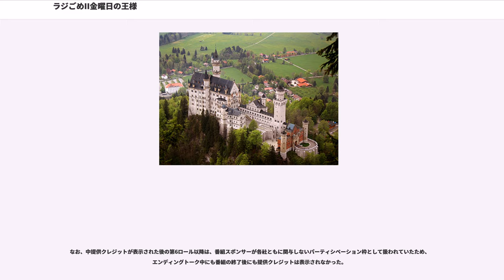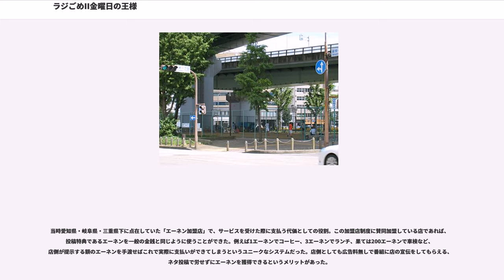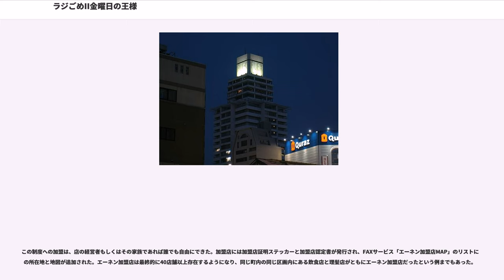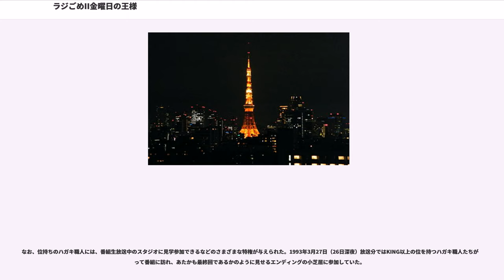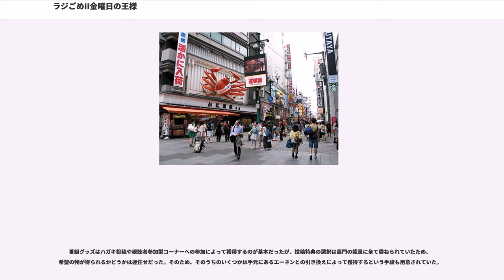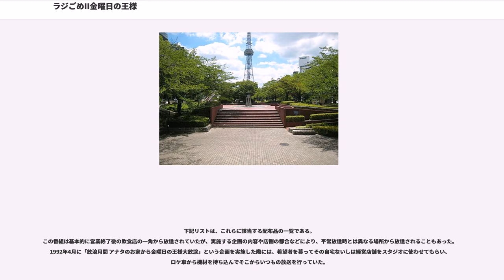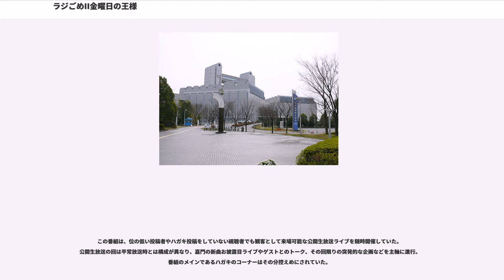ラジごめII金曜日の王様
『ラジごめII 金曜日の王様』（ラジごめツー きんようびのおうさま）は、1991年4月6日（5日深夜）から1993年6月26日（25日深夜）まで中京テレビで放送されていたバラエティ番組である。全114回。放送時間は毎週土曜 1:05 - 2:45 （金曜深夜、日本標準時）。
月曜深夜から金曜深夜の帯で放送されていた前番組『ラジオDEごめん』が、湾岸戦争の影響による省エネルギー対策の一環として終了するにあたり、嘉門タツオ（旧名・嘉門達夫）と原田さとみが担当していた金曜深夜放送分のみ存続することが決定。いくつかのリニューアル点を加え、新番組という形で再開された。前番組から引き続き、当時雲竜フレックスビル内にあった焼肉店・IMANAS亭フレックス店からの生放送。ただし、1992年6月以降はクラブダイアモンドホールから、1993年4月以降は蝦蟹市場クンポーフレックス店からの生放送を行っていた。

内容自体は基本的に『ラジオDEごめん』時代と同じで、視聴者から寄せられたネタハガキとFAXを中心に進行。他の多くのローカル番組がそうであるように、この番組も地元東海3県の企業各社からの生コマーシャルを内包していた。また、番組内でアダルトビデオのワンシーンを放送するなど、現在の地上波放送では不可能な事も行っていた。

視聴率の獲得と維持のため、番組は毎回著名なミュージシャンや注目株のミュージシャン、AV女優などをゲストに招き入れており、出演者方面に限って言えば非常に充実していた。しかし、制作費に関してはローカル深夜番組としても群を抜く低予算ぶりであり、使用できるテレビカメラは1台、告知用のフリップも殆どがマジックインキなどによる手書きで、しかも過去に使ったフリップの裏面を使い回すという有様だった。同じく視聴率の獲得と維持のため、中日新聞テレビ欄に掲載する番組サブタイトルに毎回いやらしいシーンが期待できそうなキーワードや最終回を匂わすキーワードなどを載せておき、実際の放送では肩すかしという手段もよく用いていた。

なお、この番組にネタを投稿していたハガキ職人たちは、

などの他の投稿媒体でも活躍していた者も多い。

番組開始前の時間帯に放送されていた1分間の関連ミニ番組で、毎回原田と神（1992年4月以降は原田と大藤）が番組本編で実施する企画の内容を簡単に説明していた。そして、同じくミニ番組の『きょうの天気』が放送された後に番組本編がスタートするというのが主な流れだった。

このミニ番組は1993年3月27日（26日深夜）放送分をもって終了し、以来同時間帯では『シネマUSA』という番組本編とは何の関係も無いミニ番組が放送されるようになったが、その代わりに番組の冒頭で嘉門と原田による30秒間のミニトークコーナーを実施するようになった。この形式は、その3か月後にスタートした後継番組『ラジごめIIIホンジャマカ共和国』に引き継がれた。

オープニングアニメーションが流れた直後の第1ロールや、各コーナーの合間合間に行われていた出演者同士の雑談。嘉門と原田それぞれの近況報告や、嘉門が東海3県各地で行うライブイベントの宣伝が多くを占めていた。

オープニングトーク中に、下記「お気楽ショートソング」のコーナーから派生した投稿コーナー「歳時記ソング」を実施していた時期もある。

この番組には、嘉門が前番組『ラジオDEごめん』や関西のラジオ番組『MBSヤングタウン』の頃から行っていた定番のコーナーも含めて数多くの投稿コーナーが存在していた。

このカテゴリでは、一般的な概念で言う替え歌を投稿する「お気楽ショートソング」や、歌詞を並べ替えたり途中を飛ばしたり全く別の歌と融合させたりするタイプの替え歌を投稿する「唄のワンダーランド」（後の「クルクル唄が七変化」）、テンプレートのショートコントに歌を絡めたネタを投稿する「ピカピカ唄で思い出す」（後の「ジャンジャン唄で思い出す」）の3種を中心に展開された。

このカテゴリも嘉門が他の番組で行っていた定番のコーナーが半数以上を占めていたが、「おじいちゃんの一言」のようにこの番組で初めて行われて以後の嘉門達夫担当番組群へと受け継がれていったコーナーもいくつか存在する。

文章ネタのコーナーはあまりに数が多すぎるので全てをここには記載しないが、「しぇんしぇーの癖」「そこまで言わんかて」「問題集なんじゃらホイ」「...